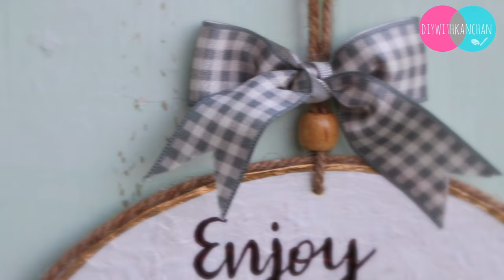😱 5 AMAZING HOME DECOR DIYs from WASTE : Sculpture Painting ! Cardboard, Plastic Crafts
So in today tutorial we will be making 😱 5 AMAZING DIYs out of WASTE : Sculpture Painting 🌸, Cardboard Crafts , Reuse Plastic 🌿, and More!"

👉✅ If you stay outside of India, you can visit LITTLE BIRDIES CRAFTS

Buy MDF from

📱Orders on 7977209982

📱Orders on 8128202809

💖  Things you need to make this Project :

* Palette Knife
* Palette Knife
* Palette Knife
* Palette Knife
* Palette Knife
* Palette Knife
* MDF Box

♬ MUSIC ♬
Epidemic : Sign up with my link to get the first 30 days free.”

* Camera I use
* Tripod I use
* SD Card
* Hot glue gun

DiywithKanchan 💖

Turn Trash Into Treasure: 5 Mind-blowing Home Decor Diy Projects!